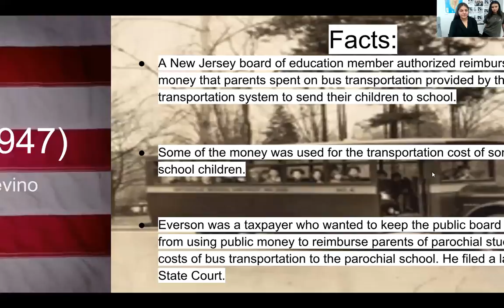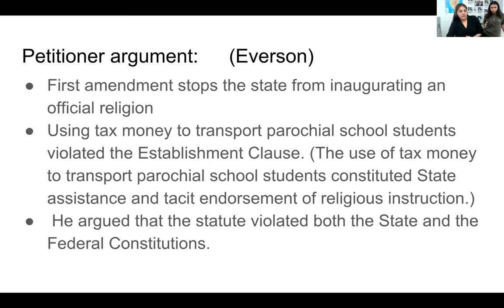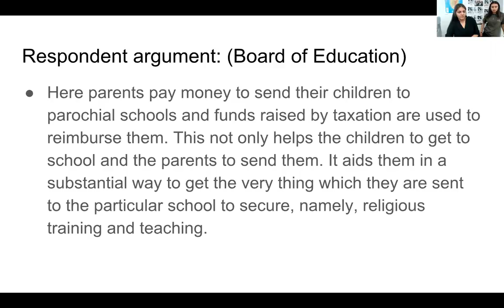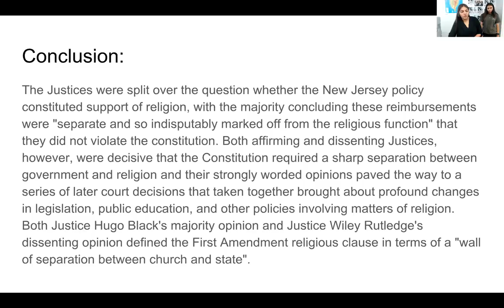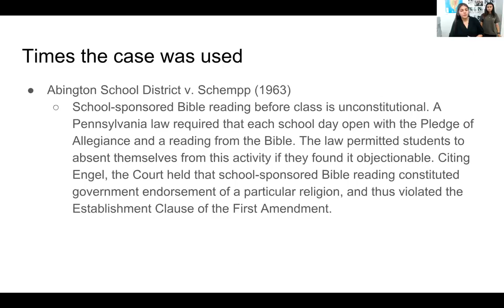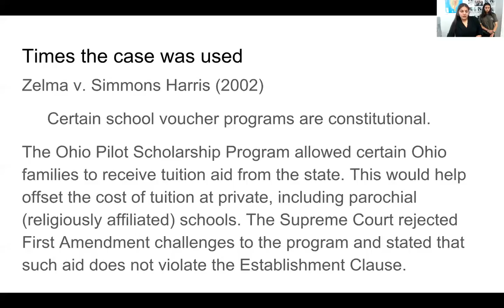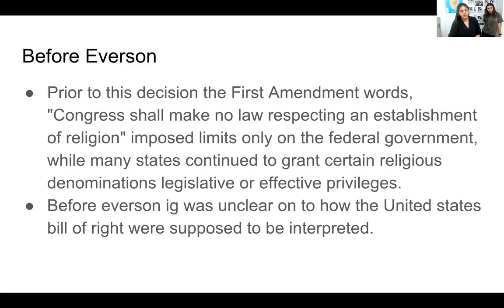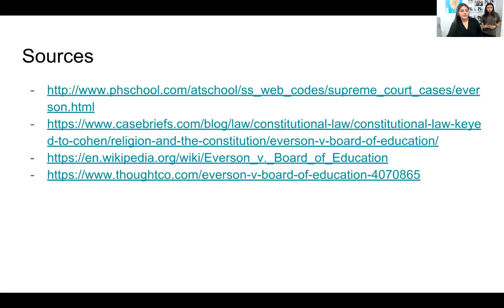The Next Generation Researchers - Everson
Is The Separation of Church and State in the Constitution?  Is it even Constitutional?  You decide